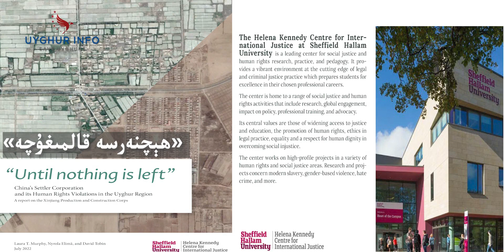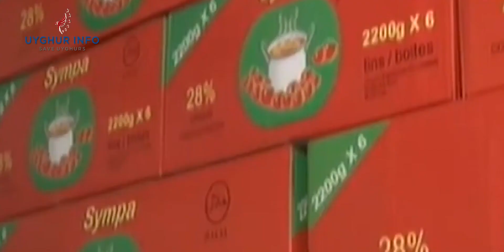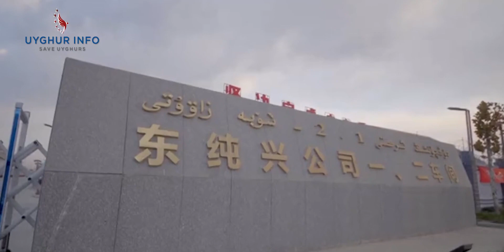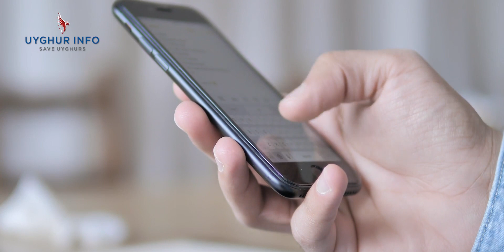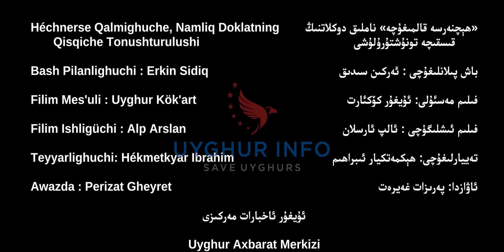ئانالىز [223-UIC] «ھېچنەرسە قالمىغۇچە» ناملىق دوكلاتنىڭ قىسقىچە تونۇشتۇرۇلۇشى (2)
***«ھېچنەرسە قالمىغۇچە» ناملىق دوكلاتنىڭ قىسقىچە تونۇشتۇرۇلۇشى (2)***
باش پىلانلىغۇچى : ئەركىن سىدىق
فىلىم مەسئۇلى: ئۇيغۇر كۆكئارت
​فىلىم ئىشلىگۈچى : ئالپ ئارسلان
تەييارلىغۇچى:  ھېكمەتيار ئىبراھىم
ئاۋازدا: پەرىزات غەيرەت
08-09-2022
***«Héchnerse Qalmighuche» Namliq Doklatning Qisqiche Tonushturulushi (2)***
Bash Pilanlighuchi : Erkin Sidiq
Filim Mes'uli : Uyghur Kök'art
Filim Ishligüchi : Alp Arslan
Teyyarlighuchi : Hékmetyar Ibrahim
Awazda : Perizat Gheyret
Uyghur Axbarat Merkizi
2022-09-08